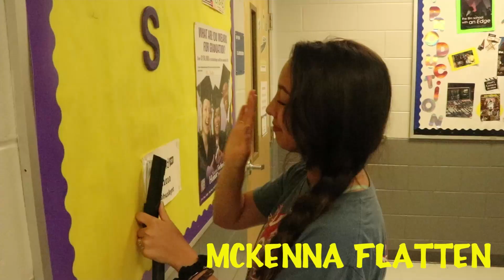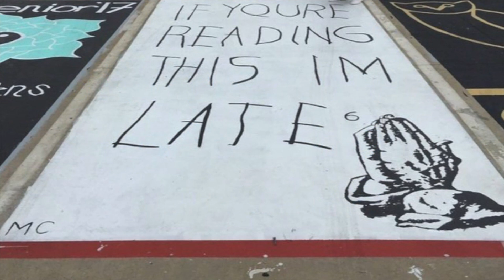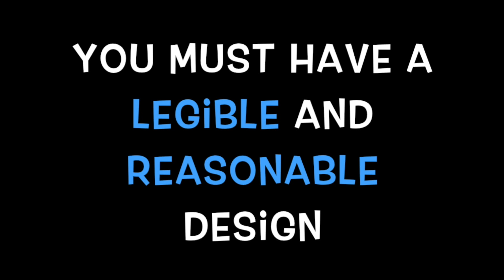August 30, 2018